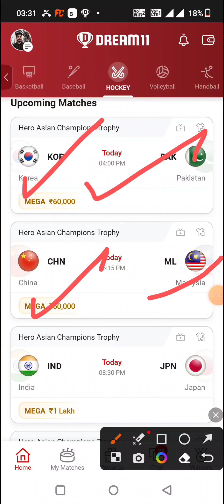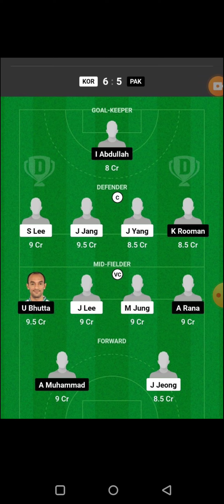IND vs JPN HOCKEY DREAM11 TEAM PREDICTION TODAY MATCH | INDIA vs JAPAN HOCKEY DREAM11 TEAM